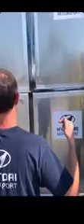Recorrido por instalaciones de Hyundai | Rally México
Dani Sordo hace un recorrido por las instalaciones en Rally México 2020.